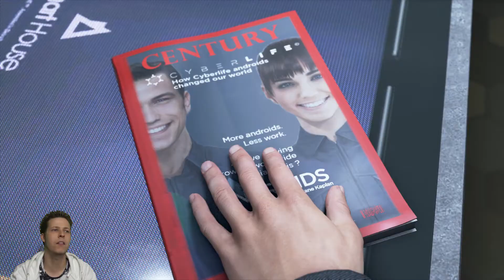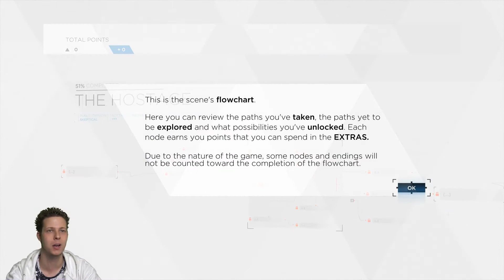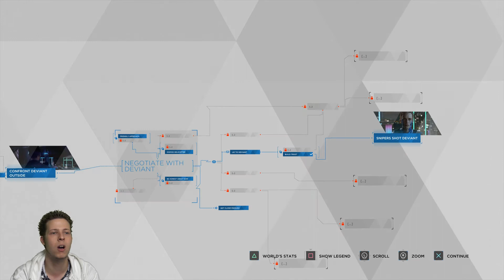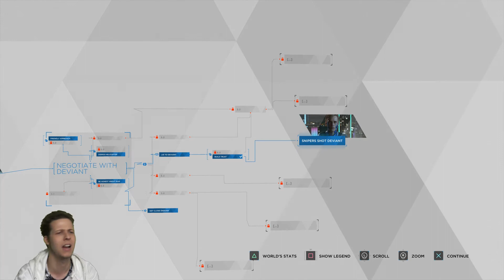Detroit Become Human (PS4 Pro) Part 1 - Hostage Situation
Detroit Become Human PS4 Pro. I'm Connor and I'm the best negotiator.

Thanks for tuning in for another gameplay video from me BwolfTheWolf, I hope you enjoyed this video.
Thanks.